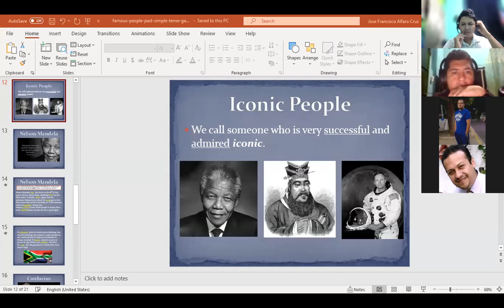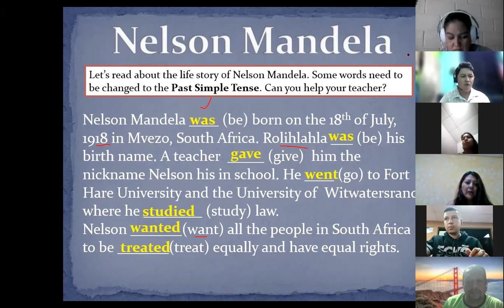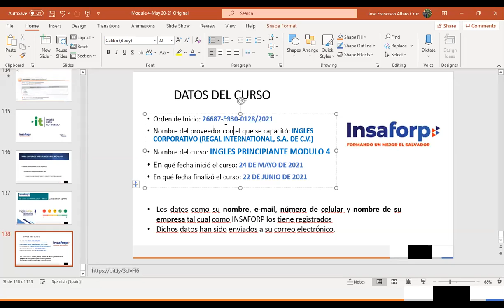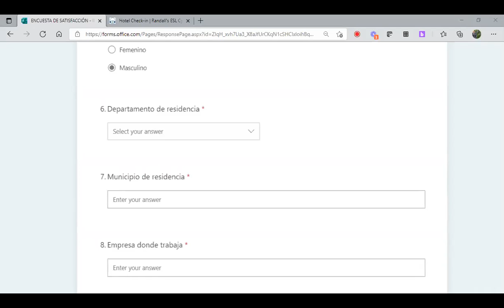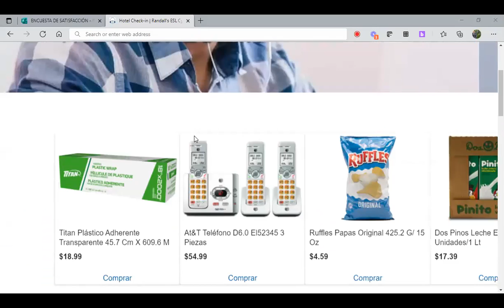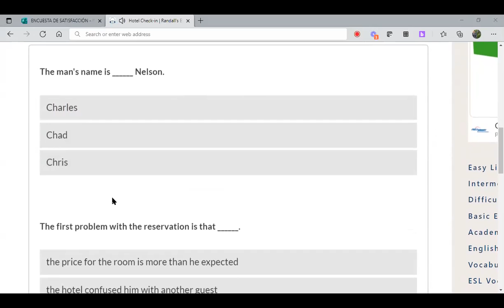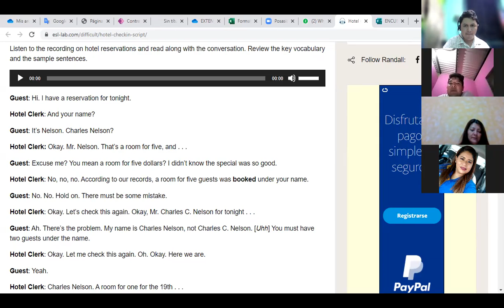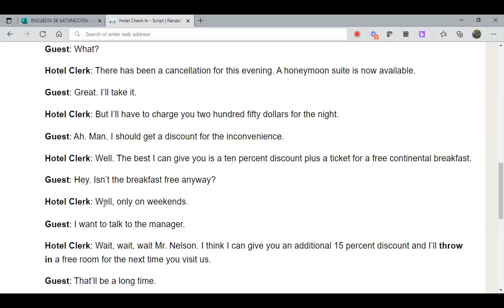Ingles Corporativo-Videoconferencia #11 Reprogramacion / Encuesta de Satisfacción